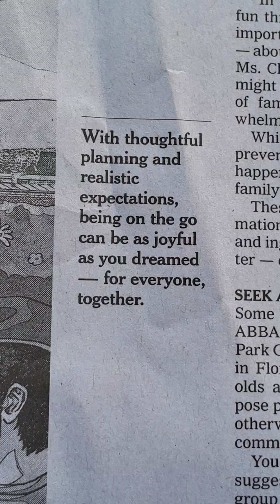대가족들이 여행을 함께 하려면 준비할게 많다